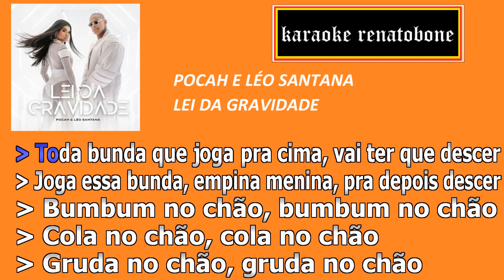LEI DA GRAVIDADE POCAH E LÉO SANTANA karaoke amostra